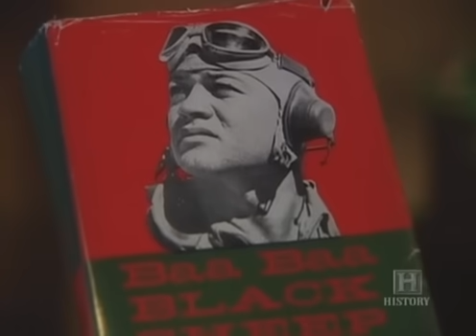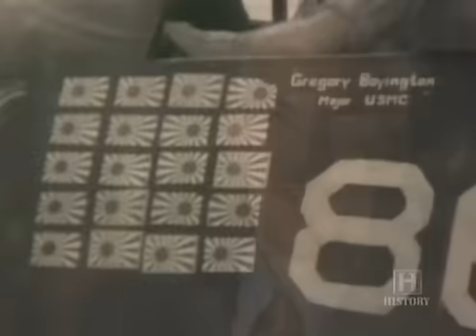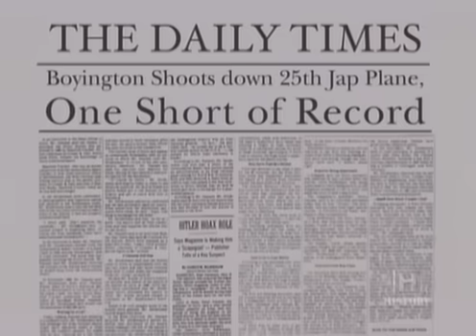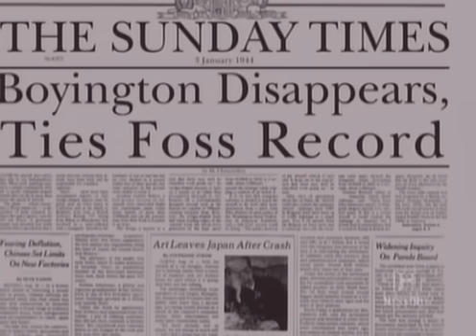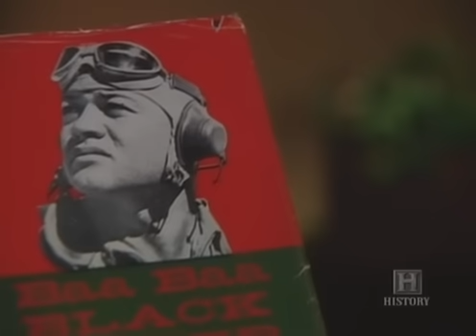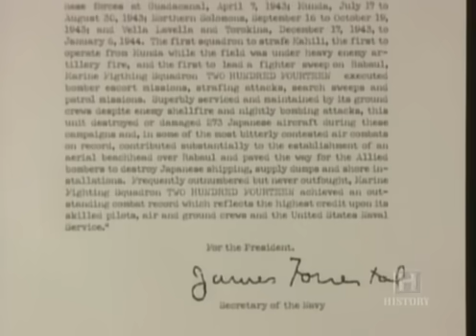The True Story of the Black Sheep Squadron